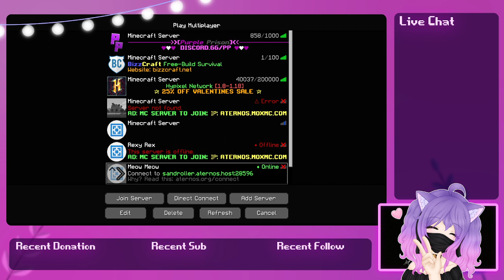Minecraft Portals- but there's no cake